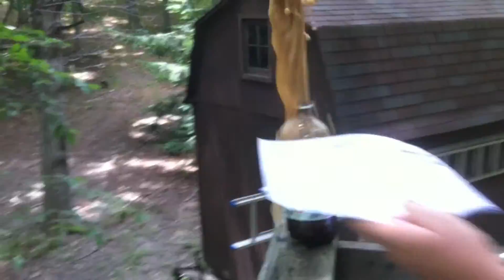100th Video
100